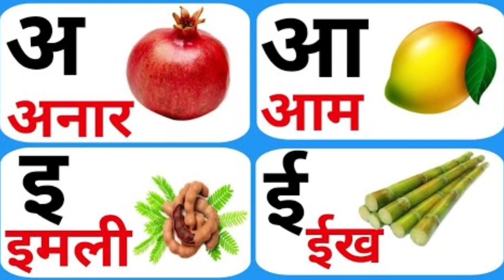अ आ इ ई उ ऊ ऋ A se Anar Aa se Aam | Hindi Varnamala For Kids अ से अनार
अ से अनार आ से आम। हिंदी वर्णमाला। अ से ज्ञ तक, क से कबूतर ख से खरगोश। अआइईउऊ।
nurseryrhymes
असेअनार
kidssong
अ से अनार आ से आम। हिंदी वर्णमाला। अ से ज्ञ तक। क से कबूतर ख से खरगोश। अआइईउऊ। स्वर व्यंजन hindivarnmala

• हिंदीस्वरव्यंजन

• अ से अनार, आ से आ...
Hindi Varnmala
Nursery rhymes
Learn Hindi Varnmala
hindi k kh
हिंदी वर्णमालागीत